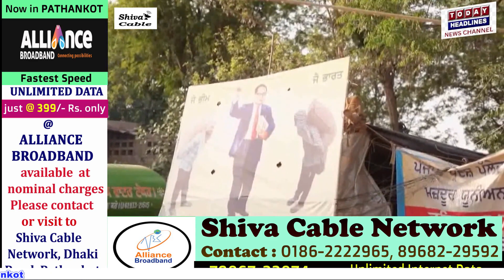ठेकेदारी प्रथा तहत पंजाब सरकार कर रही मजदूरों का शोषण, सुखपाल खैरा